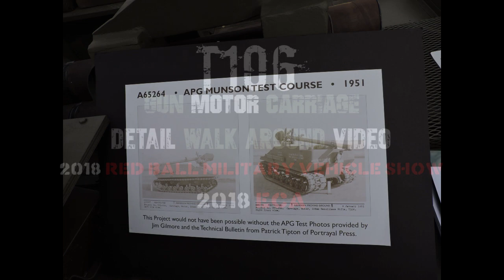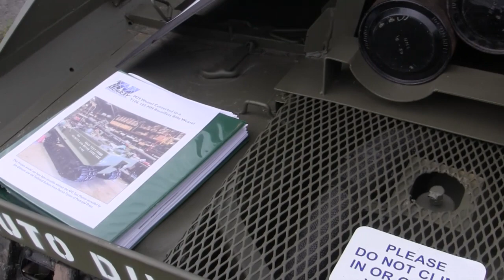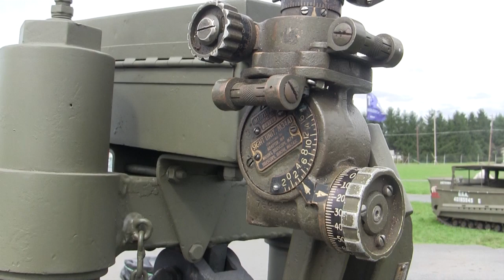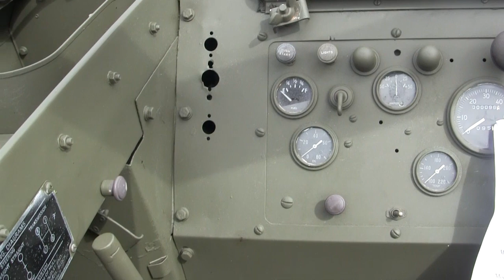T106 Gun motor carriage, weasel w/ M27 Recoilless rifle detail walk around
A detail walk around video of a restored M29 Weasel, that was built into a clone of the experimental T106 gun motor carriage. This vehicle mounts the M27 105mm Recoilless rifle. Video was filmed at the 2018 Red Ball military Vehicle show Gilbert PA.